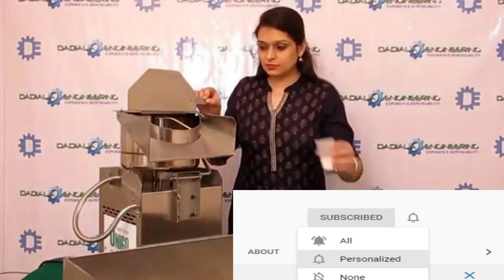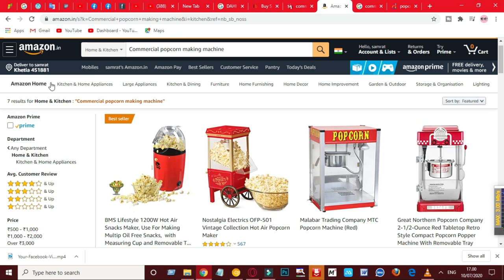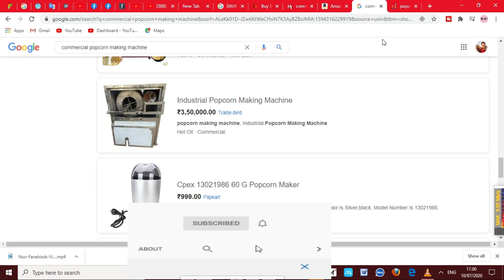অল্প পুঁজিতে লাভজনক ব্যবসা | ব্যবসার আইডিয়া | business ideas | অল্প টাকায় কি ব্যবসা করা যায়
ইন্ডিয়া থেকে কিনতে চাইলে যোগাযোগ করুন
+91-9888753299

বাংলাদেশ থেকে কিনতে চাইলে যোগাযোগ করুন

যেহেতু এটা আমার নাম্বার নয়, সেহেতু কথা বলার সময় মেশিন টা সম্পর্কে বিস্তারিত বলুন.

ব্যবসার আইডিয়া
business ideas
অল্প পুঁজিতে লাভজনক ব্যবসা
business idea
online business
popcorn making business idea bangla
পাইকারি ব্যবসা
bigness idea
অনলাইন বিজনেস কিভাবে করব
ব্যবসার আইডিয়া
business bangla
bangla best business
ব্যবসা আইডিয়া
সেরা ব্যবসা
business
profitable business
new idea
bangla bebsa
babsa
১ লাখ টাকায় ব্যবসা
বড় ব্যবসার আইডিয়া
জীবন-সমস্যার সমাধান
ব্যবসার কৌশল
কম পুজিতে ভাল ব্যবসা
ব্যবসার দোয়া
ব্যবসার উন্নতির দোয়া
ব্যবসার পঞ্চনীতি
বিজনেস আইডিয়া
ব্যবসা পরিকল্পনা
business idea
business idea bangla
business plan in bangla
franchise business
Business Bangla
Go Find Bangla
market review
Bengali business plan